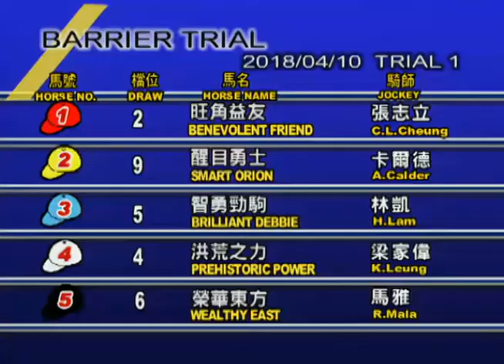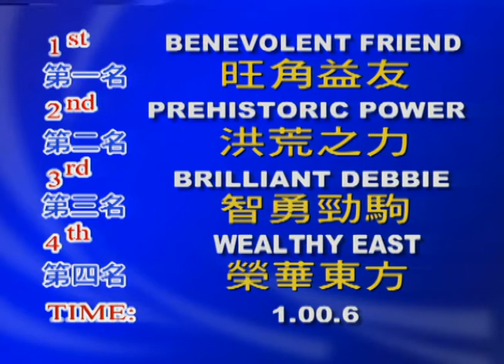10 04 2018 Barrier Trial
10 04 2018 Barrier Trial